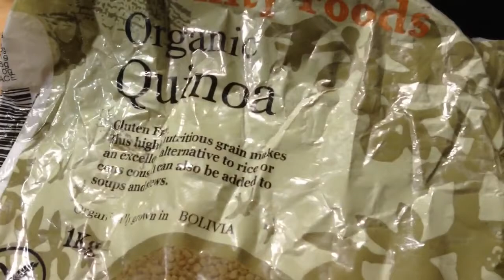Yes I Really Ate This!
Real food for real people...

What are you doing to try and make a difference?

You may say what am I doing? Well where is your YouTube channel with nearly 2000 video uploads like mine then?

It's not about I'm better or who is better I just want to show people what myself and others are doing so in turn they have the choice because as I see it presently people do not! They are just confused especially with the PROTEIN myth.

Not really that hard a choice is it!

I have not always been like this it was thanks to another Youtuber for being on here who's videos I found that changed my life forever!

That person being Dan McDonald and since then I have discovered so many other great people!

GO VEGAN!

VEGAN POWER!

Anyway that's me done here for this video!

Are you trying to help people help themselves?

Pump up tyres,fill up water bottles and just turn cranks.

Cycling is super fun!

That day never to be repeated.

That day which was totally unique.

I enjoyed that ride!

Weight loss ? Or just enjoying outdoors ?

What should the focus be?

Push forward!

Step forward and step up!

I'm a person doing my best against a society which people accept everything as normal when it's far from that.

Please thumbs up LIKE this video if you found it useful!

SUPPORT!

Filmed using ~
iPod
GoPro